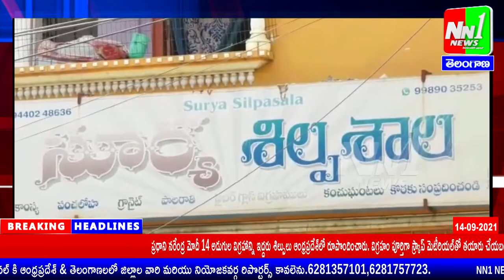గుంటూరు:తెనాలి.స్క్రాప్ మెటీరియల్‌తో తయారు చేసిన మోదీ విగ్రహాం.NN1 NEWS తో తెనాలి ఇద్దరు శిల్పులు.